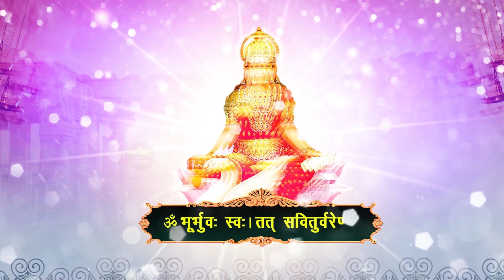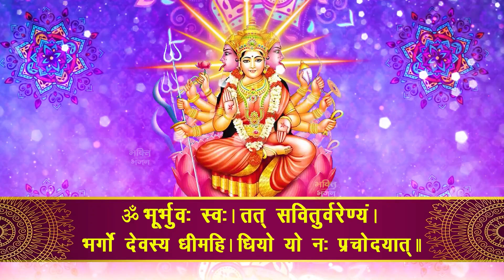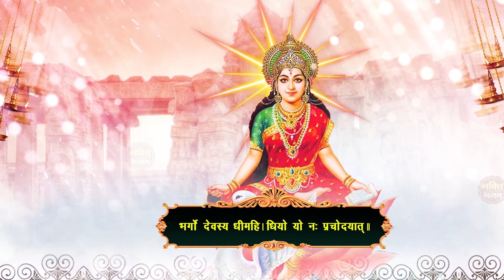Gayatri Mantra 108 Peaceful Chants Nonstop - Om Bhur Bhuva Swaha | गायत्री मंत्र - ॐ भूर्भुवः स्वः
Song: Gayatri Mahamantra (RT-450)
Singer: Minakshi Mukesh Verma
Lyrics: Traditional
Graphics: Ritu Gurung
Label: Funjuice Entertainment

तत् सवितुर्वरेण्यं।
तत् सवितुर्वरेण्यं।
तत् सवितुर्वरेण्यं।
तत् सवितुर्वरेण्यं।
तत् सवितुर्वरेण्यं।
तत् सवितुर्वरेण्यं।
तत् सवितुर्वरेण्यं।
तत् सवितुर्वरेण्यं।
तत् सवितुर्वरेण्यं।
तत् सवितुर्वरेण्यं।
तत् सवितुर्वरेण्यं।
तत् सवितुर्वरेण्यं।
तत् सवितुर्वरेण्यं।
तत् सवितुर्वरेण्यं।
तत् सवितुर्वरेण्यं।
तत् सवितुर्वरेण्यं।
तत् सवितुर्वरेण्यं।
तत् सवितुर्वरेण्यं।
तत् सवितुर्वरेण्यं।
तत् सवितुर्वरेण्यं।
तत् सवितुर्वरेण्यं।
तत् सवितुर्वरेण्यं।

Om Om Om
Gayatri Mantra
Om Bhur Bhuvah Swaha
Om Tat Savitur Varenyam
Bhargo Devasya Dhimahi
Dhiyo Yo Nah Pracho Dayateh
Bhargo Devasya Dhimahi
Bhargo Devasya Dhimahi
Bhargo Devasya Dhimahi
Bhargo Devasya Dhimahi
Bhargo Devasya Dhimahi
Bhargo Devasya Dhimahi
Bhargo Devasya Dhimahi
Bhargo Devasya Dhimahi
Bhargo Devasya Dhimahi
Bhargo Devasya Dhimahi
Bhargo Devasya Dhimahi
Bhargo Devasya Dhimahi
Bhargo Devasya Dhimahi
Bhargo Devasya Dhimahi
Bhargo Devasya Dhimahi
Om
Om
Om

SONG: Gayatri Mantra
SINGER: Minakshi Mukesh
EDITOR: Ritu Gurung
MUSIC LABEL: Funjuice Entertainment